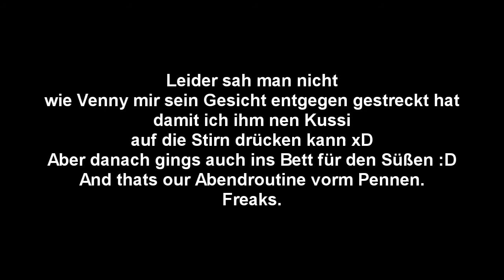ABENDROUTINE EINES KATERS [VLOG CRAP]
12 Uhr Nachts. Zeit für Müde Kiries und Vennys in Bett zu gehen, aber denkste. Klein Venny verlangt noch seine Abendroutine, welche seine Spiel- und Kuscheleinlagen beinhaltet. Erst danach lässt er mich ins Bett und geht selber zufrieden Schlafen. :D Hier eine total (un)interessante Doku darüber, gedreht mit einer 100000 Euro Kamera, die so PRO ist, dass sie in 4:3 noch aufnimmt. Eat that. °_o
PS: Ich hafte weder für total langweiligen, noch total süßen Inhalt. Danke. Nun Gute Nacht die Damen und Herren.

.:｡✿*ﾟ'ﾟ･✿.｡.:* *.:｡✿*ﾟ'ﾟ･✿.｡.:* *.:｡✿*ﾟ¨ﾟ✎･ ✿.｡.:* *.:｡✿*ﾟ¨ﾟ✎･.:｡